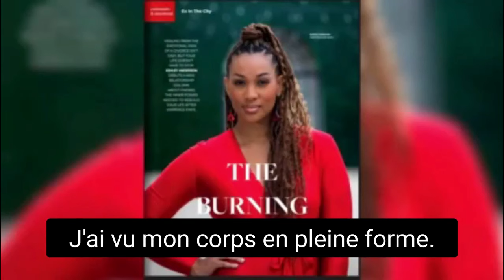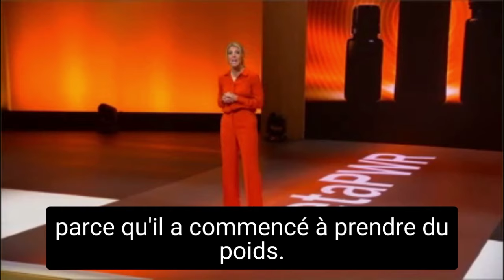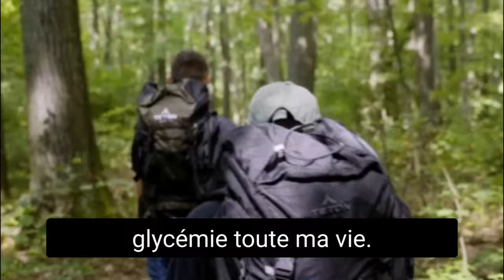Témoignages sur les bienfaits du système MetaPWR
Dans cette vidéo, vous trouverez une série de courts témoignages portant sur les résultats obtenus suite à l'essai du système naturel d'optimisation de la santé métabolique MetaPWR.

On y parle de perte de poids, d'amélioration de l'énergie, des cheveux, de la peau, d'un meilleur sommeil, et j'en passe.

On le sait, avoir un bon métabolisme entraîne un ralentissement voire même une inversion du processus de vieillissement. On appelle ça le bio-hacking. Et tout ça à partir des meilleurs ingrédients naturels digne des produits doTERRA.

Juste pour le collagène, ce ne sera pas un type mais bien 9 types de collagène marin de source responsable dont on parle ici.